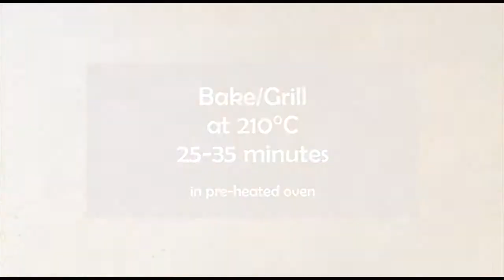Baked Keto Cauliflower | Vegetarian & Vegan Recipe | Grilled Phul Gobhi | Healthy low Carb & low Cal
Cauliflower baked/grilled is good for snacking or can be consumed as a main meal. It is a very easy vegetarian recipe full of healthy nutrients.
It is enriched with fiber and B-vitamins. Cauliflower helps in weight loss, improves the digestive system, learning, and memory skills.

* TRACK INFO *
Original Name: Fredji - Happy Life.
Original Author: FREDJI.
Release date: 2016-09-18T09:49:27.000Z (18 September 2016).